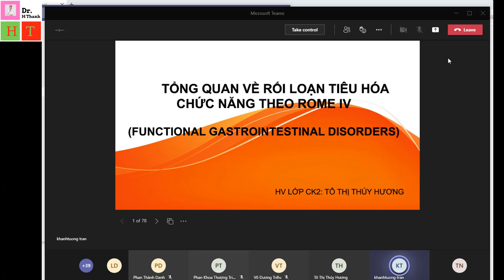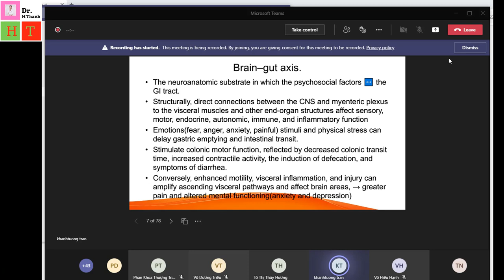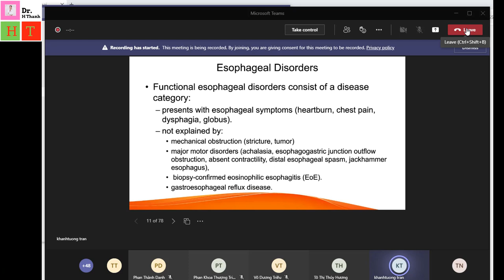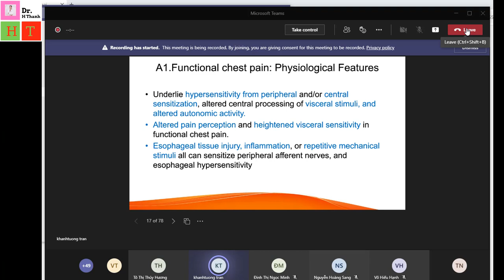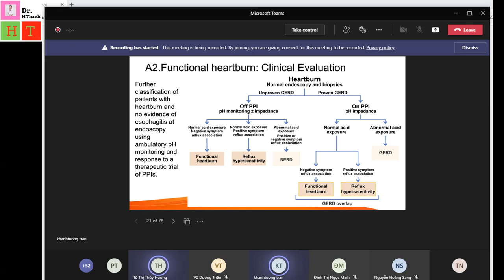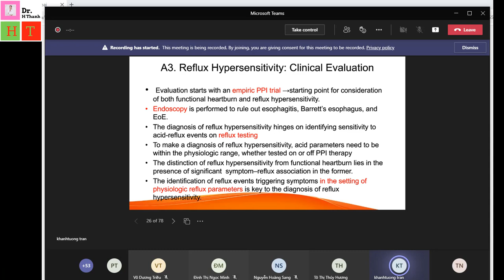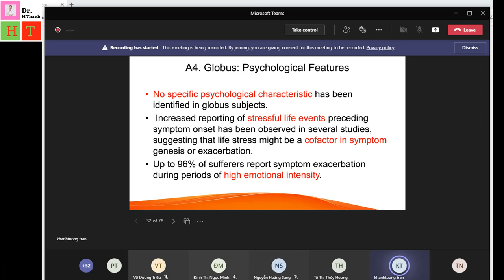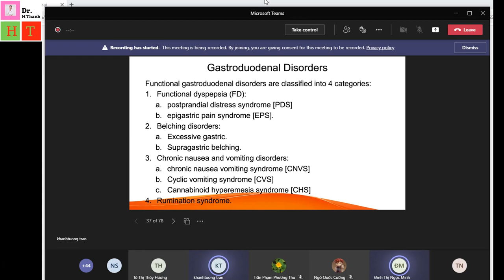rôi loan tieu hoa chuc nang p1